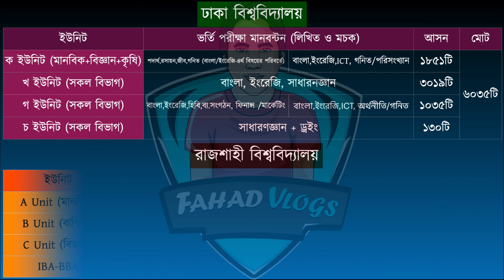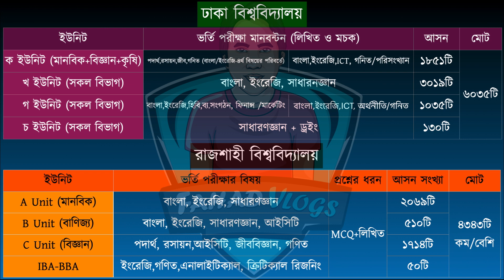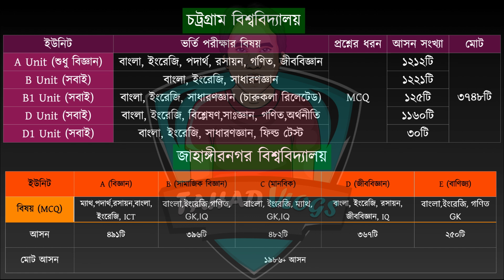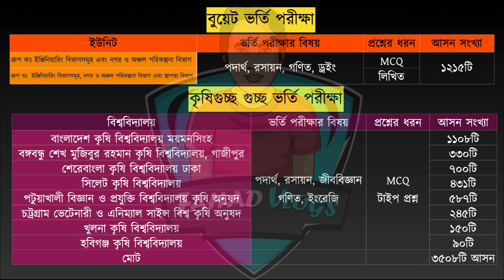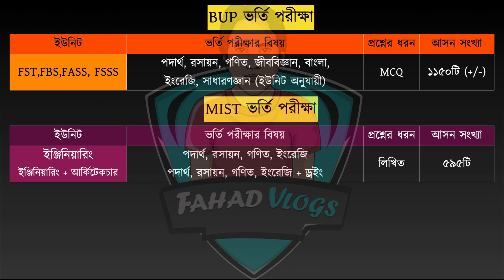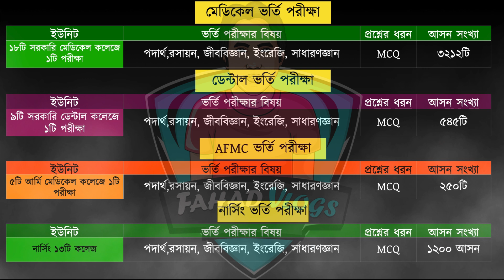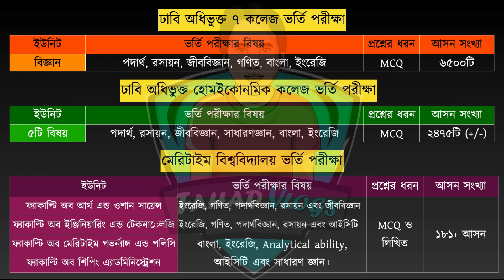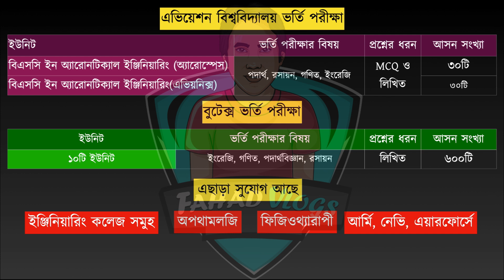২০২৩ সালে বিজ্ঞানের শিক্ষার্থী যেসব University সুযোগ আছে |University Admission 2023| NEW Update 2023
২০২৩ সালে বিজ্ঞানের শিক্ষার্থী যেসব University সুযোগ আছে |University Admission 2023| NEW Update 2023

Anti Privacy Warning:
Thumbnail Text: ২০২৩ সালে বিজ্ঞানের শিক্ষার্থী যেসব University সুযোগ আছে